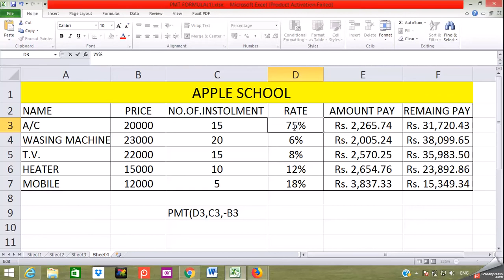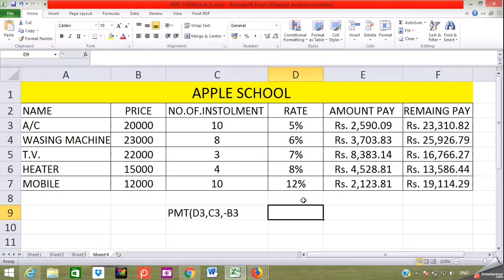how to use pmt formula in excel 2010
In this videos explain Microsoft excel how to use pmt formula in excel 2010

best videos link for you

25. Shortcut to find square of any number in 3 sec in hindi || Maths and reasoning